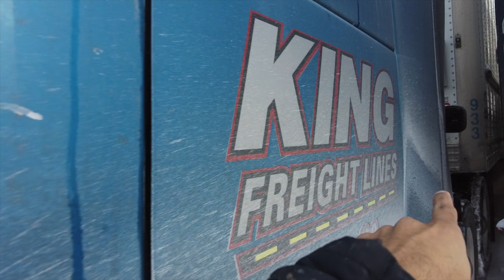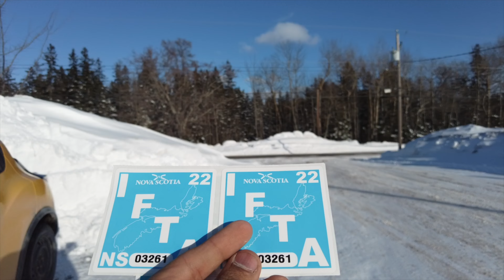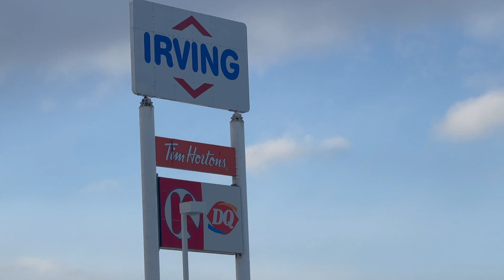Unbelievable Thand ❄️😫 Na Bhai Na ajj kaam nai ho payega || New Drone Shots || Hindi truck vlogs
Welcome to Vipan Kataria YouTube Channel

Canada Truck Vlogs
Truck Vlogger
Punjabi hindi